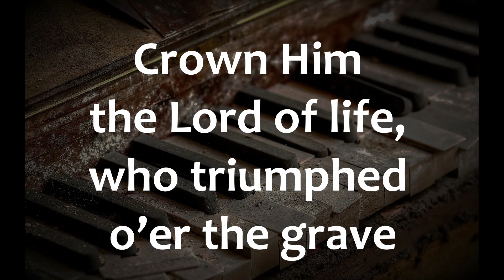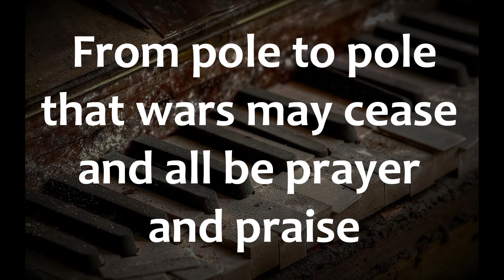"Crown Him with Many Crowns" written by Matthew Bridges and Godfrey Thring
Crown Him with Many Crowns" is an 1851 hymn with lyrics written by Matthew Bridges and Godfrey Thring and sung to the tune 'Diademata' by Sir George Job Elvey.

Based on Revelation 19:12